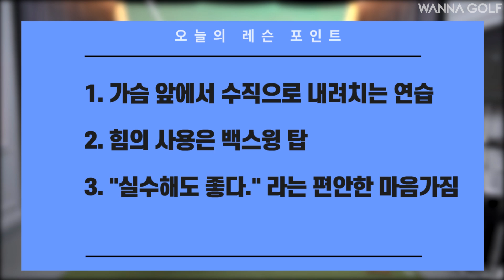[ 김현우프로 ] 몸에 힘을 빼며, 클럽헤드 무게를 떨어뜨리는 골프스윙 ㅣ 래깅, 체중이동 ㅣ 골프레슨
안녕하세요
골프레슨 전문채널의 김현우프로입니다.
아마추어 골퍼분들께서 골프를 하면서 궁금했던 부분을 조금 더 디테일하게 방법을
설명을 해드리고 있으며,
멘탈과 실전에서 코스 메니지먼트 다양하게 도움이 되는 방법을 레슨해드리고 있습니다
너무 어려운 골프이지만 여러분들이 실전에서 도움이 되는 레슨으로
매주 금요일 7:30 에 찾아뵙도록 하겠습니다!
항상 건강 잘 챙기시고 골프 실력에 좋은 결과가 늘 있으시기 바라겠습니다 ~

카카오 ID : woods6636